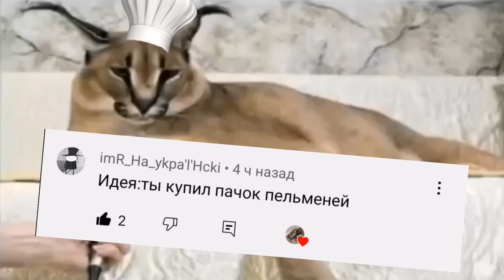ты купил пачек пельменей: